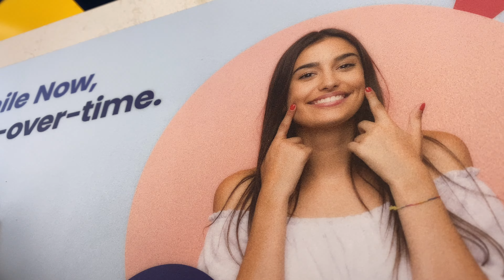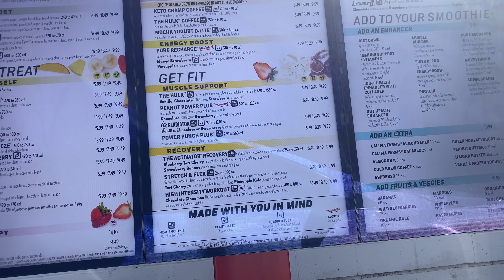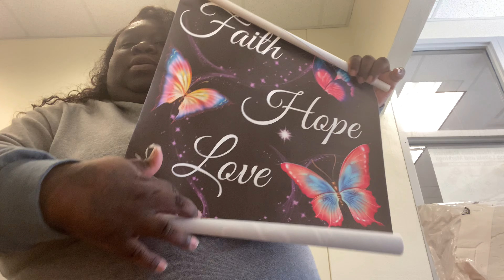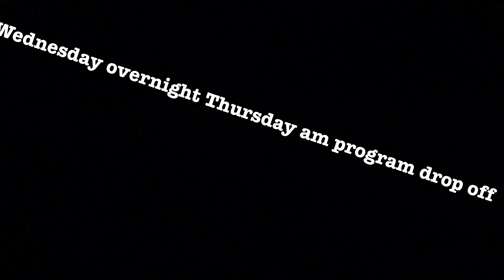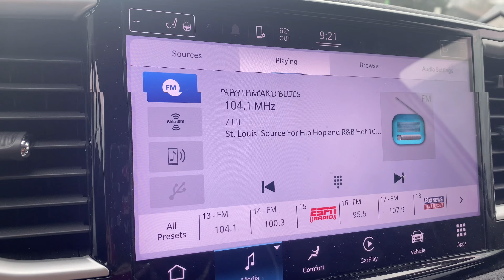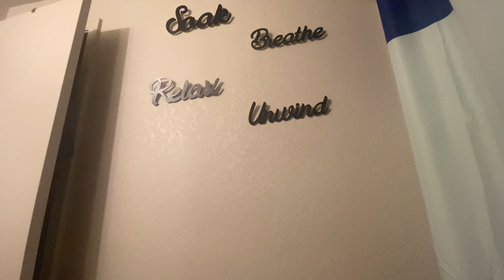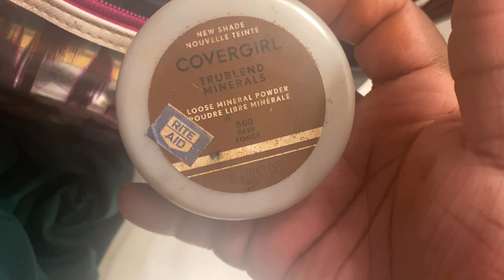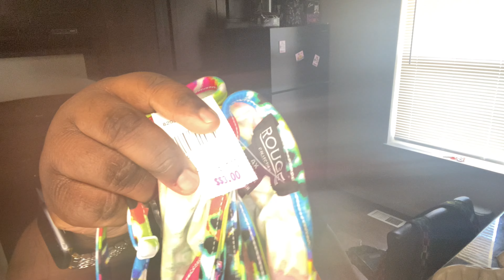Weekly Vlog: Running errands🚗💨What’s at Rainbow & more👛 Ride with Shay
PlusSizeShay
St.Louis 63157